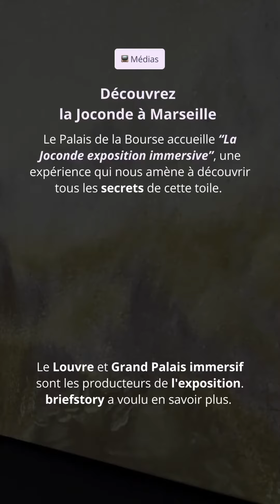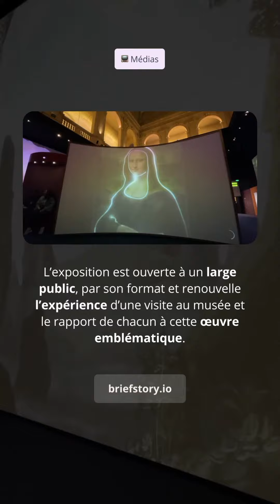La Joconde débarque à Marseille pour une exposition immersive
À Marseille, le Palais de la Bourse accueille “La Joconde exposition immersive”, une expérience pour découvrir tous les secrets de cette toile.